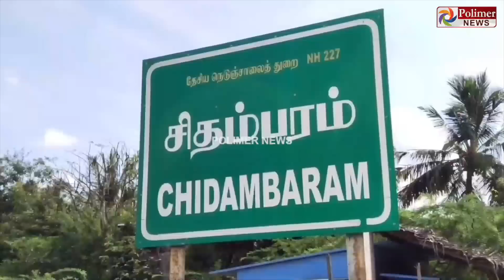நகைகளை திருடி கொண்டு ஒரே ஓட்டம் ஓடியவர்களை துரத்தி பிடித்து வெளுத்த பொதுமக்கள்...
ஓடுனா மட்டும் விட்ருவோமா.. நகைகளை திருடி கொண்டு ஒரே ஓட்டம் ஓடியவர்களை துரத்தி பிடித்து வெளுத்த பொதுமக்கள்...